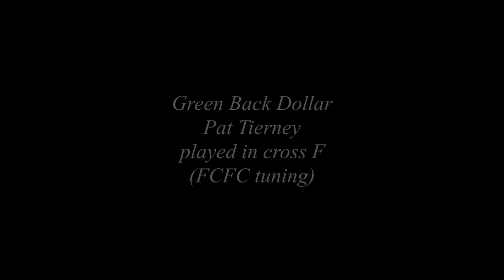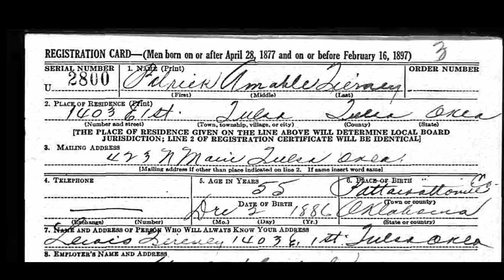Old-Time TOTW #210: Green Back Dollar (Pat Tierney) 7/3/22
Old-Time TOTW #210 is Green Back Dollar from the playing of Patrick "Pat" Amable Tierney (2 December 1887--27 January 1953) of Pottawatomie County, OK. He was the son of Thomas Tierney (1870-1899) and Theresa Toupin (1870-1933). He married Alice Wise (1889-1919) on 19 January 1906. After Alice died, he married Myrtle L. Glass Prichard (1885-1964) in 1920. (source: Ancestry and public documents)

His surname is often spelled "Turney," but most documents and his grave are listed as "Tierney." Thede uses "Turney." His mother, Theresa Toupin, was part Native American. Her brother, Paul Toupin, was an influential fiddler in the area, according to Thede. She states:

"Some folk virtuosos have veritable schools of followers who play in [the] same style as the master, and play many of his melodies. Such a rugged character was Uncle Paul Toupin, or Toupan, who played for dances long before statehood, his popularity as a musician extending from southern Kansas down into Oklahoma as far south as Stonewall in what is now Pontotoc County.

Uncle Paul has long ago crossed the bar, but a veritable school of fiddlers who sprang up under his tutelage still keep alive his inimitable style of playing."

Thede goes on to name some fiddlers, among them "Pat Turney" and "two Turney boys, Louis and Mansell, who...have made Uncle Paul's tunes famous over the radio."

Thede seems to imply that Paul Toupin (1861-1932) was known to all as "Uncle Paul," which may have been the case, but in reality, he actually was Pat Tierney's maternal uncle. The last tune in The Fiddle Book, Uncle Paul, is unquestionably named in his honor.

Theresa Toupin Tierney's father's name was Amable, and that was given to Pat for his middle name.

Pat Tierney had many children, of whom two sons went on to be fiddlers and musicians.

Lewis "Louie" Eugene Tierney (3 July 1910--3 December 1964) played in various small bands and ensembles. He fiddled and doubled on sax in The Texas Playboys. He was with them from 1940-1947. Tierney died from a tragic accident two and a half hours after his 1959 Sedan was struck by a Texas & Pacific passenger train. Lewis was a musician by trade, and at the time of his death, was working with Dale White Music Company as a piano tuner. He is buried next to his father, Pat.

Mancel Vivian Tierney (21 September 1912--13 March 1962) is mentioned in The Fiddle Book as being a fiddler. His WW2 draft registration mentions that he played with a band called the Village Boys. He made several recordings with them and was a well-known jazz pianist.

The photo on the wall in the video's introduction (and at the end of the video) shows the Toupin sisters, l. to r. front: Mary Margaret and Theresa (Pat Tierney's mother); back row l. to r. Madeline, Amanda, and Adele. It appears the women are all in mourning, and this photo might have been taken in 1906 after the death of their father, Amable Toupin.

Green Back Dollar is better known to today's fiddlers as "Crow Little Rooster." The Collins family also played the tune and called it by the latter name. The tune is not related to the tune of the same name from fiddler Howdy Forrester that is usually played in the key of C. Traditional Tune Archive includes Tierney's Green Back Dollar (notated in The Fiddle Book in the key of A) with the entry of Forrester's tune and makes no connection with Crow Little Rooster.

Thede gives a bit of background of paper money (called "green backs") first introduced in February 1862 and then mentions:

"When the greenbacks began to trickle into the yankee rural communities they became the inspiration for the beginnings of a tune known as Green Back Dollar. Other fiddlers revised, added to, and omitted parts until the version below reached Oklahoma along with the early white settlers."

This video is dedicated to the memory of Lewis "Louie" Tierney, who was born on the day this video is airing, 112 years ago.

Joining me are friends Stephen Rapp on banjo (Kent, OH) and Jeanie Thieken on guitar (Hocking Hills, OH)

Jeanie, along with Nick Weiland and Mark Barsamian, play in the band Jeanie and the Dreamers.